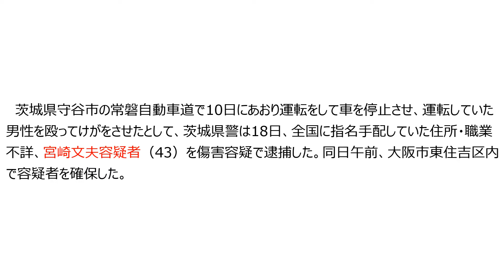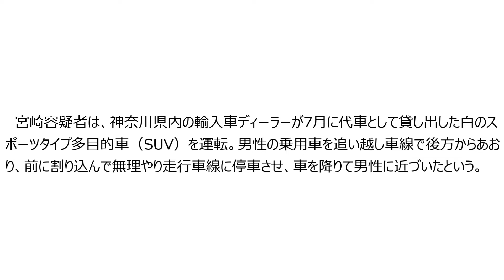あおり運転で暴行した疑いで宮崎文夫容疑者を逮捕とNHK集金人に消火器噴射したベトナム人実習生を逮捕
茨城県守谷市の常磐自動車道で10日にあおり運転をして車を停止させ、運転していた男性を殴ってけがをさせたとして、茨城県警は18日、全国に指名手配していた宮崎文夫容疑者を傷害容疑で逮捕したことについてとNHK受信料の集金人の男性に消火器を噴射したとして、暴行の疑いでベトナム人技能実習生の男を現行犯逮捕したことについて思うことお話ししました。